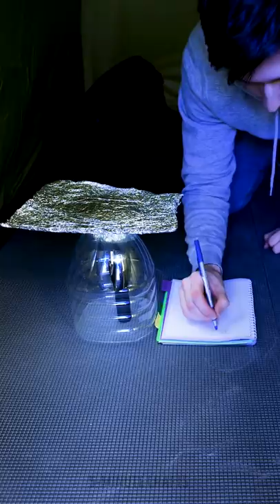RECYCLE ANYTHING AROUND YOU AND SAVE THE PLANET!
Timestamps

00:01 DIY dog bed from an old suitcase
00:22 Reusing an old tire
02:52 DIY creative lamp from egg trays
04:17 Second life for the old toys
09:15 Clever hacks to recycle a trash